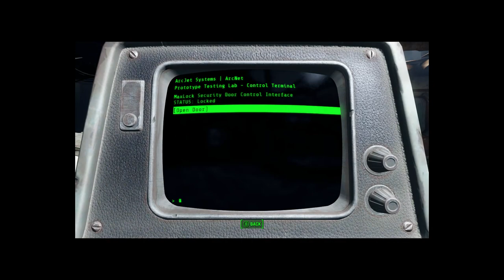Fairyboy plays Fallout 4! The Brotherhood of Steel?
Jumping back into the action with a timely rescue of some Brotherhood people!